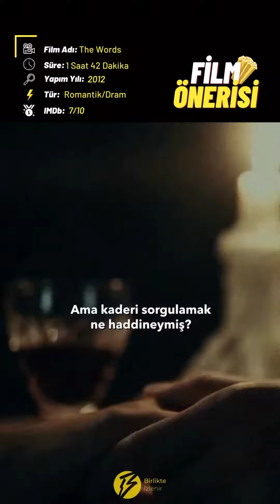Bazen... shortsvideo shorts